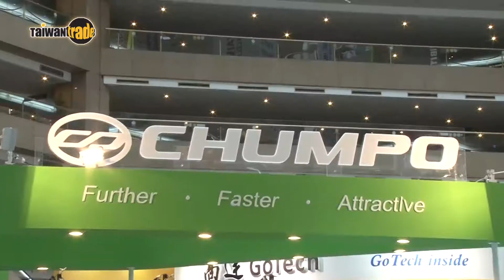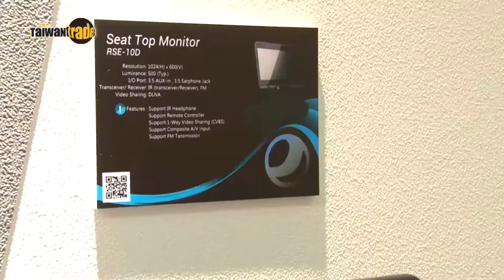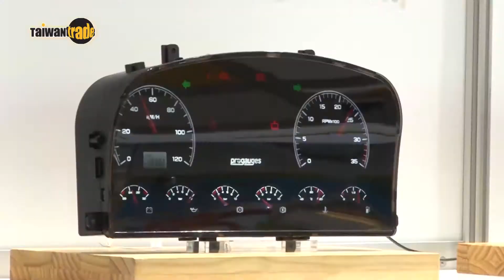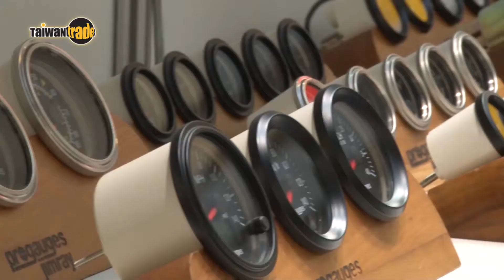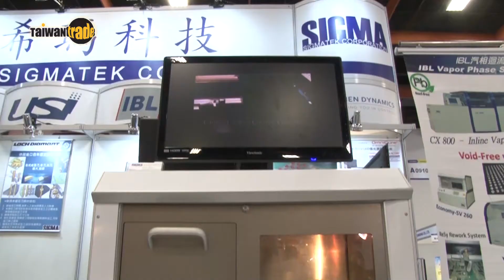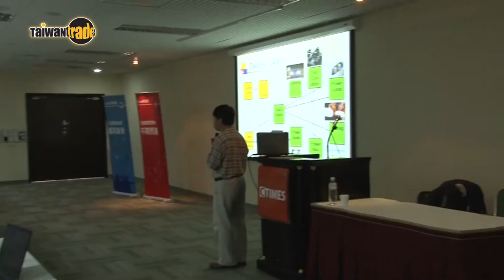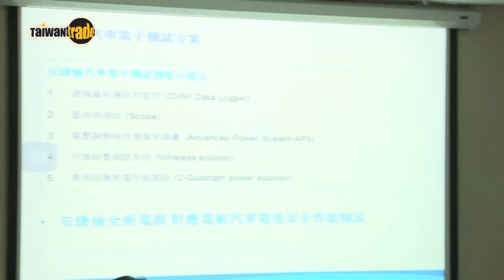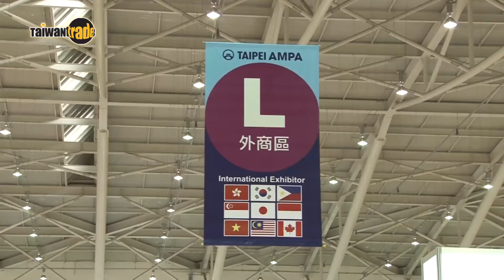「2014年台北國際汽車零配件展、台北國際車用電子展、台灣國際機車展及台灣國際電動車展」四展合一 4月9日盛大開展 3,665個攤位 規模創歷史新高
全球汽機車產業年度最重要盛會「第30屆台北國際汽車零配件展」、「第9屆台北國際車用電子展」、「第9屆台灣國際機車展」及「第4屆台灣國際電動車展」將於4月9日至12日於南港展覽館及世貿一館盛大展出，今年統計有1,346家廠商使用3,665個攤位，攤位規模再創歷史新高，預估吸引7,000名國外專業買家來台採購，帶來6億美元商機。此四展國內外參觀者上看6萬名，是亞洲地區最具商機媒合效益且最專業的汽機車產業國際展。本展汽配四展各有其特色，本屆汽配展適逢30周年，此展自1984年首屆由外貿協會(TAITRA)於松山機場展覽館辦理以來，已由111家參展廠商使用185個攤位的規模，成長至本屆近千家廠商使用2,871個攤位，證明三十而立的汽配展不只見證了台灣汽車零配件產業的發展躍升，也跟隨產業腳步同步成長。順應雲端概念及節能減碳趨勢，車電展廠商亦爭相推出高動能、高效能、高節能的創新產品，進軍全球車市；機車展除了原有的機車及零配件展區外，另新增騎士人身部品展區，將成為全場焦點!而隨著環保綠能的趨勢，電動車展廠商紛紛推出最新電動車與充電器設備，其中美國TESLA的台灣供應鏈將使展會更加豐富。